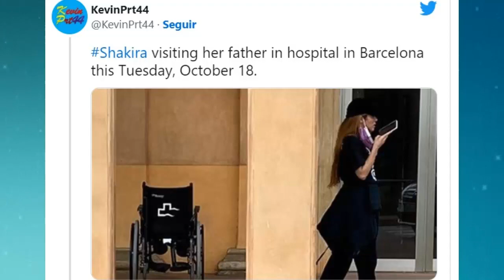🛑SHAKIRA OTRO DURO GOLPE SU PADRE SE ENFERMA GRAVEMENTE MORIRA? PIQUE LA CONSUELA 😱😱